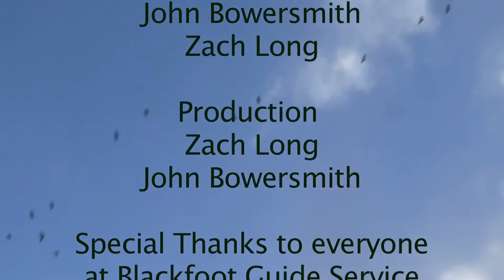AJ Outdoors: Goose Hunting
Join host Zach Long and photojournalist John Bowersmith as they hunt geese with Blackfoot Guide Service in Lubbock, Texas.